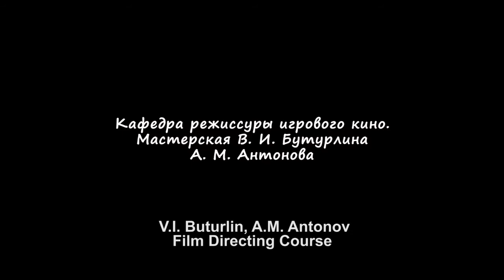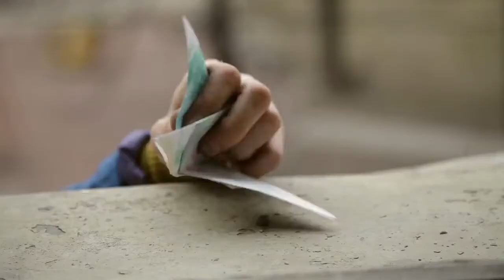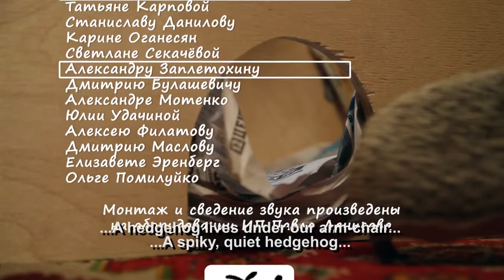The Hedgehog short film from Russia subtitles)